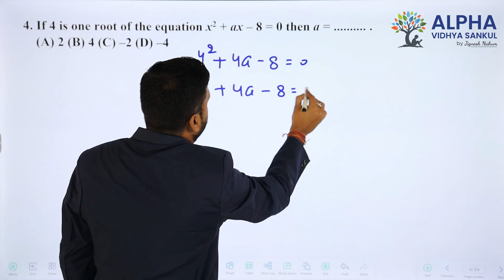Paper 3 |Section A |Que 4| Standard Maths |Std. 10 |EM |Shukla Sir